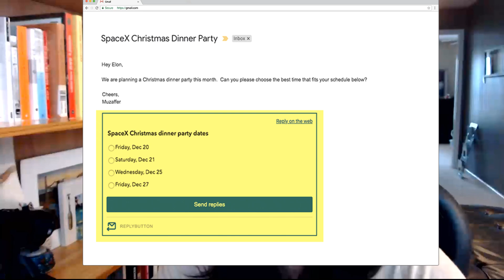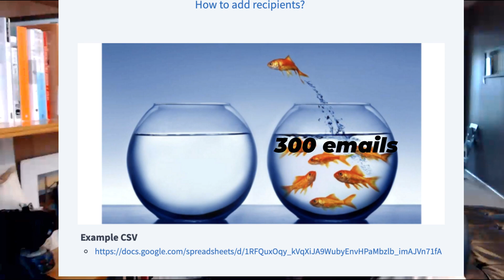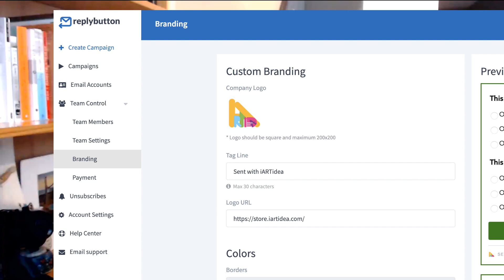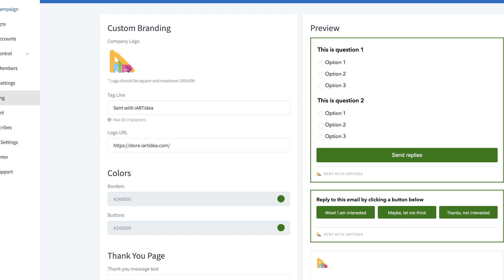Replybutton review-software tutorial,Best cold email marketing tool,automatic sequence email reply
Are you looking for an email marketing software that can do Sending cold emails? Or Missed the MailShake deals before? You want to check this software deal called Replybutton Lifetime Deal today.

If you use email marketing software such as SendFox or other premium tools will hate you if you have a high bounce rate and low open rate emails.

So, to protect your premium account, you may need to find the other ways to send out cold emails.

I recommend trying ReplyButton software.
Let me show you what is ReplyButton.
ReplyButton software will add button, feedback options, schedule events with your recipients inside of the emails. Instead of adding only the text, to show the buttons seem easier for them to click and contact you back or scheduling with you.
Let me show you inside of the ReplyButton software now.
You don't need to set up anything in order to use it.
Just straight to go to the Create Campaign.

If it's your first to use, click Connect a new email account.
Add your email and click Back. The reason to click back is to customize your signature. If you have done that already, you can skip this step.

You don't need to save anything for this campaign.
Find Email Accounts on the left side menu.
I have already added two accounts. ReplyButton does not have an option to add an alias of your email account.
Add your Sender Name, Signature, and save.
Now, let's go back to the Create Campaign.
Add a note about your campaign for yourself. And, hit Next.
You can add your emails by using CSV file or add one by one. Keep in mind that we can upload only 300 email addresses per campaign. If you have a lot of email addresses, you should break it down to 300 each.
I will choose Manually add an option for this video.
On the Messages page, you can add the Subject line, some texts, Unsubscribe button to add. Please note that to add the unsubscribe button will not add automatically, you should click it to add.
And, you can add either Reply button or Survey option.
To edit the text is easy. Click and customize. Edit Links for buttons, Remove buttons for this whole section. If you want to add only one button, click Xs. To change the color of the button, adding your logo, editing text and link, I will show you in a minute.
They have a few Templates you can choose or save your own.
Once you are done, click save and next.
On the Preview page, you will have an option "sending rules."
You can set up the time when to start sending and when it's the end time.
Blocked days,
Campaign Timezone
and review all the information you added.
When you are ready, click start the campaign. This will take about 15~20 minutes to send out emails.
This is an email I received with the Reply buttons.
You can see the signature, buttons, and Unsubscribe button.
Now, let me show you how to customize the button colors and etc.
Inside of the ReplyButton software, under Team control, click Branding.
Here is where you can add your logo, Tag line, logo URL, Colors, and thank you message.
To add your team, click team members.
If you have any unsubscribers will show on this page.
ReplyButton is not using their server to send out emails. If you added a gmail account, your gmail is sending emails. If you send out so many random people, and if they click on the spam, your emails will hardly arrive in their inbox anymore.
You can send and receive 500 emails per day. So ReplyButton made their software for users send only 300 emails per campaign to avoid exceeding limits.
When I tested ReplyButton, I thought the MailShake software team had built a different version. They seem not related to each other. Just the interface seems very similar.
MailShake has more features, and you can add many more email subscribers per campaign. But, to add a button and question form, only ReplyButton can do.
Did you like this simple method for your cold emails? I will be testing for my email marketing and will share the real result.